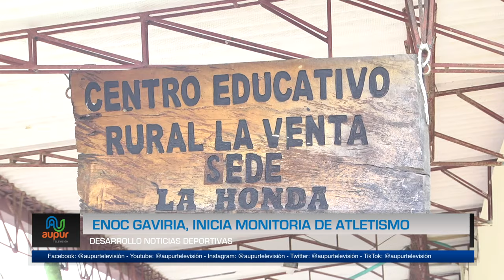Enoc Gaviria, inicia monitoria de atletismo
Estaremos analizando el inicio de las monitorias deportivas, después de conocer quiénes serán los encargados de los procesos haremos un informe de cada una de las disciplinas, en esta ocasión resaltaremos el trabajo que se inicia con Enoc Gaviria en el atletismo